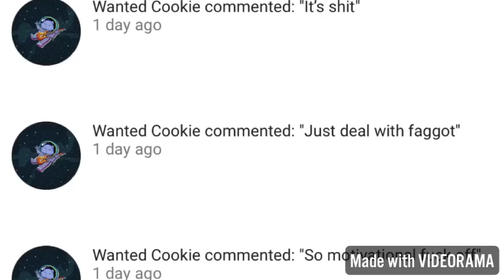What someone said to meeeee 😱😱😱😱😱😱😰😰😰😭😭😭😭😭😢😢😢😢